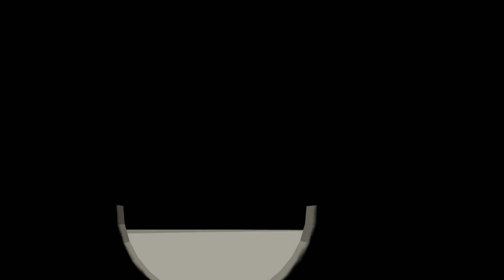a little music vid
Run You fool